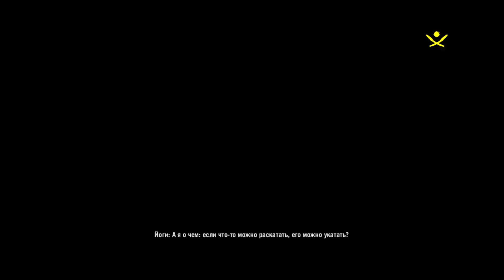Типичный паблик | CS GO